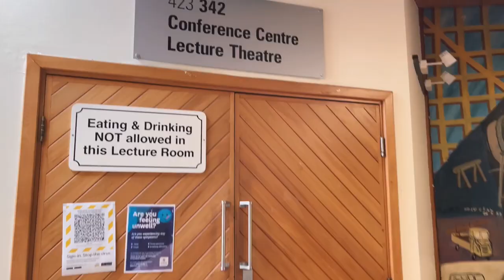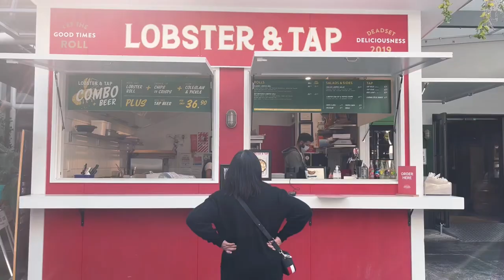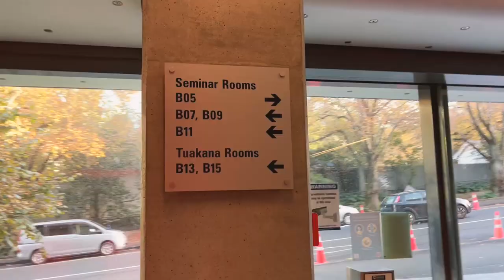NZ Vlog 🍞 KOREAN BAKERIES, BLACK GELATO + SASHIMI NIGHT!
Back with another video friends (sorry about the delay).